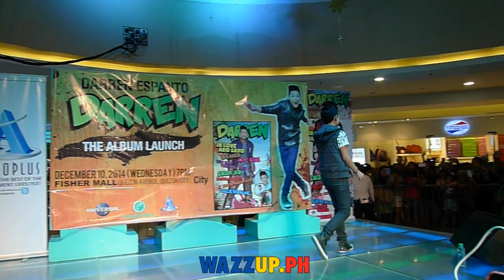Part 3 - Stuck - Darren Espanto Solo Album Launch at Fisher Mall